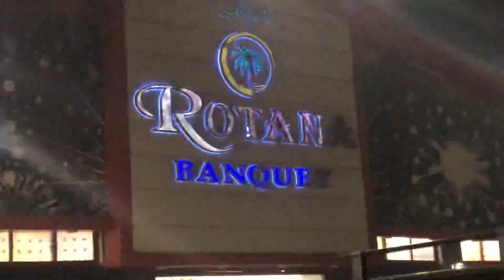BESTFRIEND KI SHAADI❤️ | WEDDING VIBES | BUHT MAZA AAYA | MUZAMMIL VLOGS | DAILYVLOGS